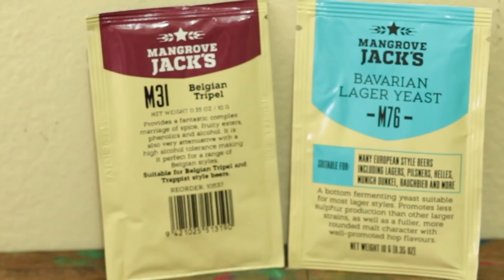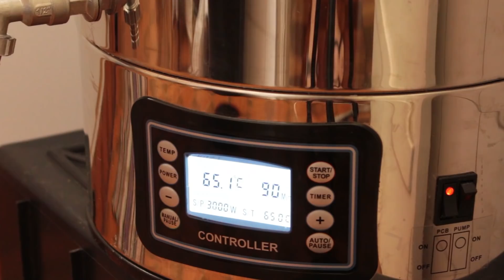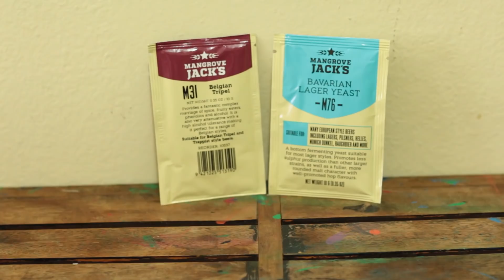BELGIAN LAGER?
E aí será que levedura belga fermenta em temperaturas de LAGER (12ºC)?
Hoje o desafio é esse, e aí será que vai fermentar? E quais vão ser as características dessa cerveja?

Quer começar a fazer cerveja em casa? Confere nosso curso especial para iniciantes

Confira o Cesto de Inox e Hop Spider para facilitar sua produção

Receita Belgian Lager - Session Blonde Ale (na verdade) - 20L
OG: 1,040
FG: 1,005
IBU: 16
ABV: 4,6%
SRM: 2

Mostura - 65ºC - 60min
3,5kg Malte Pilsen

Fervura
10g Herkules @60min
20g Strisselspalt@0min

Fermentação
Mangrove M31 - Belgian Tripel
7 dias à 12ºC
3 dias à 16ºC
2 dias à 5ºC